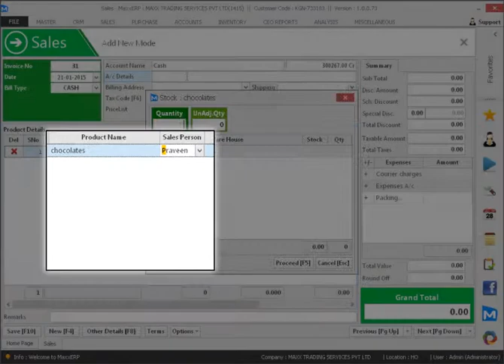How to configure product wise sales person